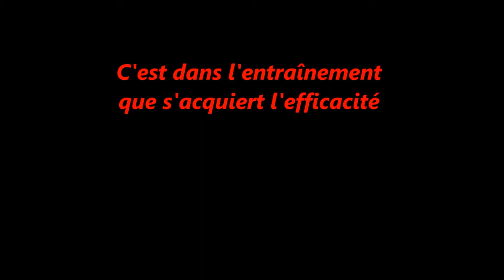Entraînement Grimp 18 mars 2014